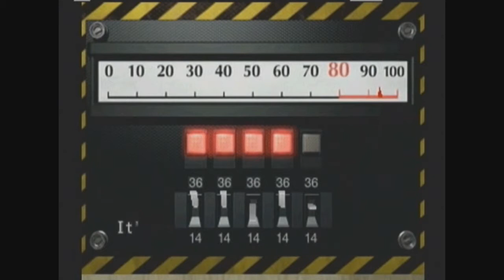Let's Play Resident Evil 2 Leon A with Commentary A Ranking No Saves Part 5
Resident Evil 2 Leon A: Playthrough with Commentary
2:10:32 A Ranking Part 5 of 14

Non-Commentary Playthrough Also Available

Game Play: Adam
Video Editing: Zach
Commentary: Zach and Adam
Recorded While Playing

Comments: Adam plays through Resident Evil 2 (Leon A) in 2:10:32. Hope everyone enjoys, if you do not like the commentary we have the same video without commentary available.

We hate crummy playthrough videos, so if you have any suggestions for use to improve our videos we would love to hear your feedback. We strive to make our videos as pleasant as possible, no major geeking out or commentary that's way to loud.